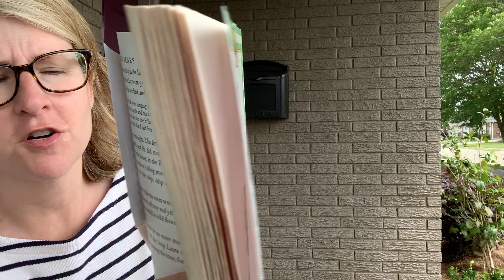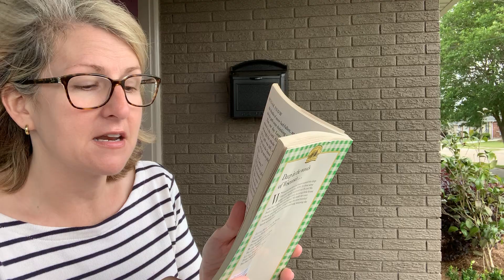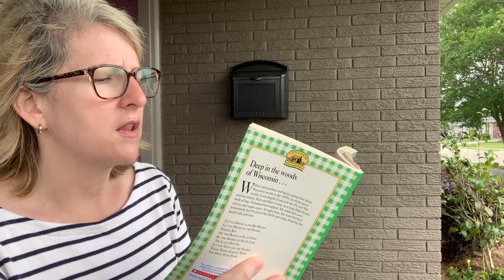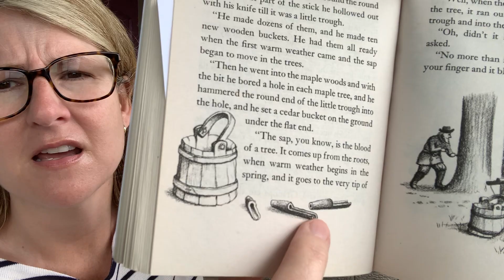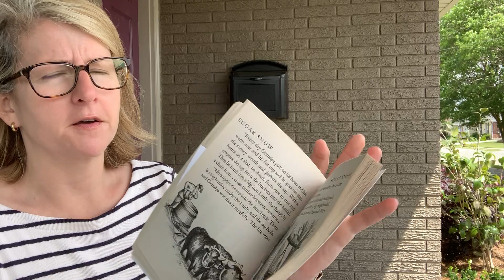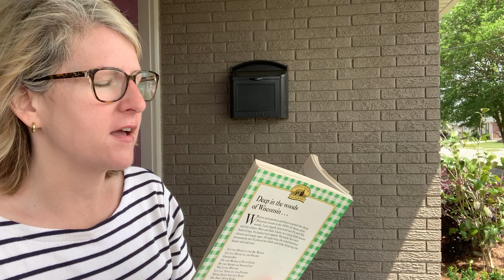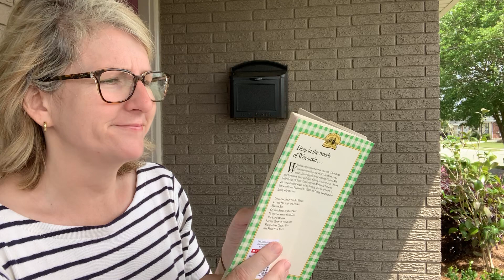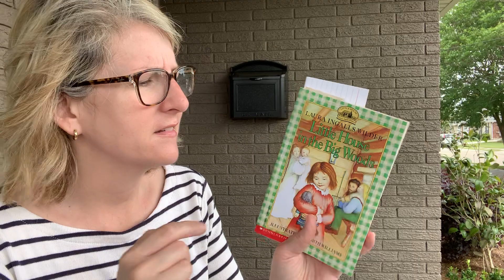Pt 8 Little House in the Big Woos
Part 8 Little House in the Big Woods